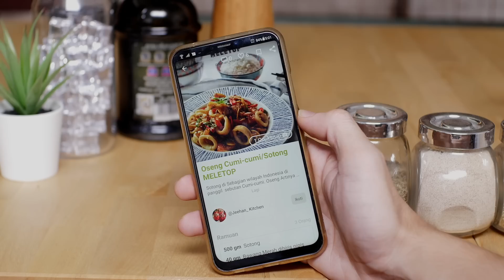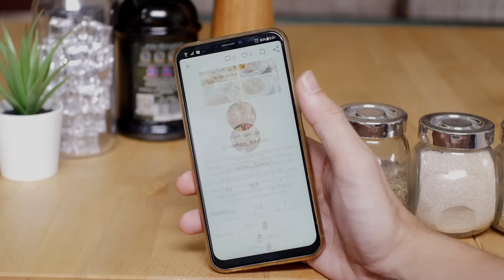KCHEN: Oseng Cumi Cumi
Dalam episod kali ni aim masak Oseng Cumi Cumi yang sedap dari perkongsian Jeehan_Kitchen.

Contest mudah untuk Kakak-Kakak dan Abang-Abang yang minat memasak di rumah.

Caranya mudah sahaja:
1.Download aplikasi cookpad di app/google store, dan daftar akaun anda.

2. Muat naik resepi anda (bahan-bahan & cara memasak)
3.Sertakan gambar hidangan, cerita menarik, dan langkah yang mudah difahami.
4. Tulis nama resepi berserta KCHUP (CTH: Kari Kambing Merecik Hawau KCHUP)
5. Tiada had limit penyertaan.
6. 1x Pemenang Utama dan 5x Hadiah Saguhati dari

PEMENANG AKAN DI UMUMKAN PADA AWAL BULAN MAY

P/s: Jangan upload gambar dari google ya.

▶Nak buat website? KLIK LINK NI